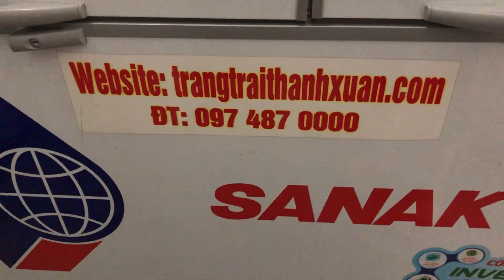Xuất tắc kè giống tắc kè thịt cho bà con và thương lái